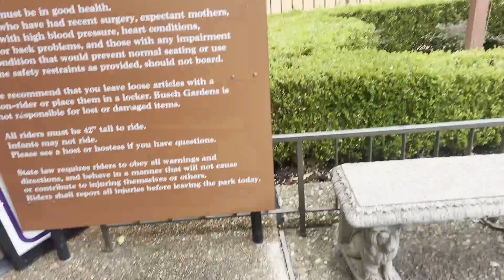[POV] The Flying Machine - Busch Gardens Williamsburg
Come to Da Vinci’s Garden of Inventions and let The Flying Machine toss you into its mechanical web of spinning ride fun. This is one twisted ride.

Opened: 1980
Model: Orbiter
Manufacturer: Tivoli Manufacturing
Located: Italy
Height Requirement: 42"/107 cm